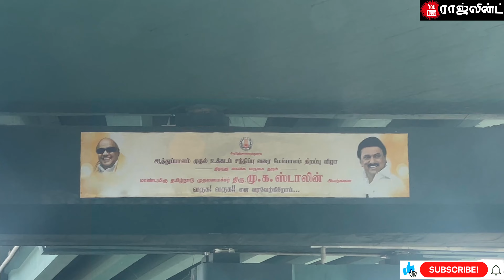BOOKED NEW CAR FOR ME ! A day in my life.. Tamil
We finally booked a brand New Car for me, Thanks everyone for all your suggestions :)

TECH that i Use To Create Content!
iPhone 12 Pro MAX
DJI Spark
Canon 600D
Softwares - Adobe Premiere Pro CC, iMovie.

Kia ,
Hyundai ,
Tata ,
Maruti suzuki ,
Mahindra ,
Toyota ,
MG ,
Nissan ,
Renault ,
New Ukkadam Flyover , ( bridge )
New Ukkadam Athupalam flyover ,
Kfc Coimbatore avinashi road ,
Tamilnadu chief minister Mk Stalin opened ( Dmk )
New car waiting period  ,

Rajlynt Robin - ALL CONTENT ARE LEGIT | Tamil Auto / POV / Car Vlog | தமிழ் YouTube Channe